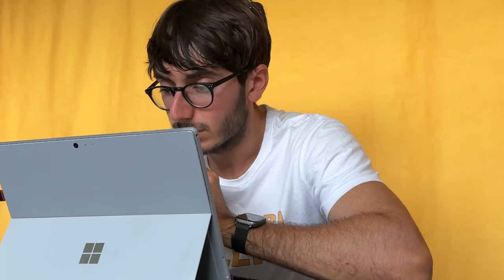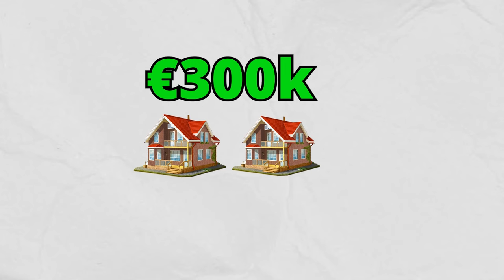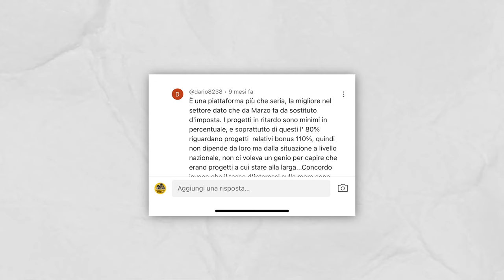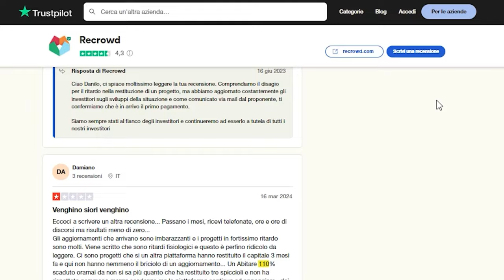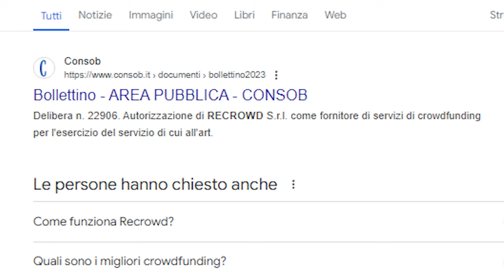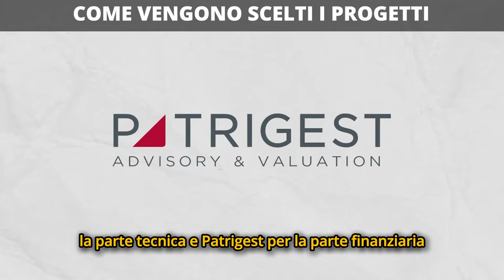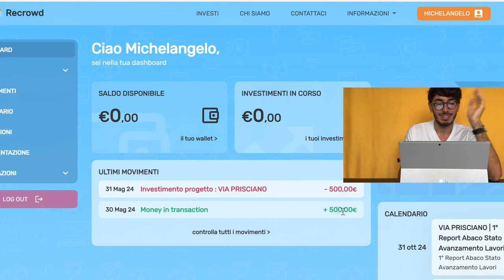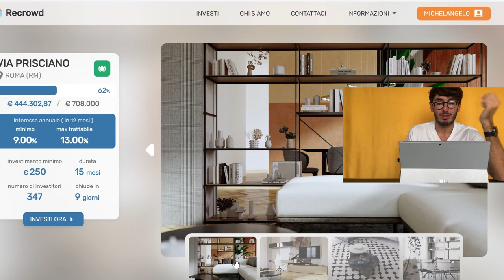Ho svelato la TRUFFA del CROWDFUNDING Immobiliare?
Carissimi investitori,
In questo video inchiesta ho voluto indagare sul crowdfunding immobiliare, è davvero così sicuro come viene fatto apparire da altri content creator? Quali rischi si nascondono? E soprattutto ne vale davvero la pena?

00:00 Come funziona il Crowdfunding Immobiliare?
02:07 La verità sul Crowdfunding Immobiliare
05:10 Intervista al CFO di Recrowd
19:55 Il mio investimento immobiliare